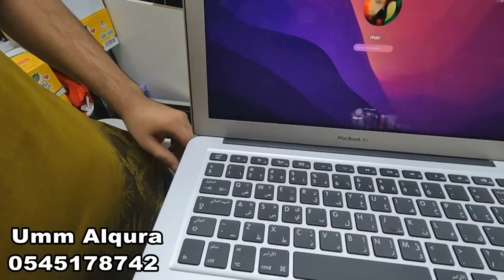cheapest used laptop in dubai, cheap used laptop in dubai , second hand laptops in dubai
cheapest used laptop in dubai,
cheap used laptop in dubai ,
second hand laptops in dubai

laptop prices in Dubai 2023
laptop price in Dubai used
gaming laptop prices in Dubai

Umm Alqura
Near Al Guhaiba Bus Station,
Beside AlRaffa Police Station,
Bur Dubai,

laptop offers in uae
best laptop under 3000 aed
laptop price in uae carrefour
hp laptop price in uae
laptops under 1,000 aed
laptop clearance sale in uae
carrefour laptop
touch screen laptop price in uae

laptop in dubai price
laptop offers in dubai
laptop prices in dubai carrefour
laptop market in dubai
lulu laptop offers
laptop price in dubai hp